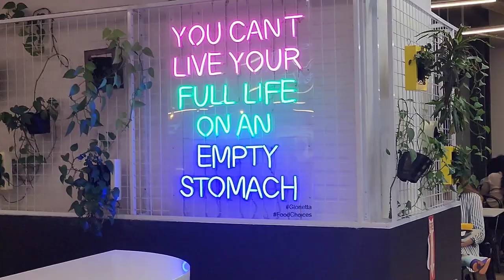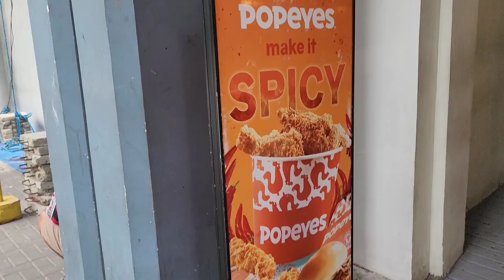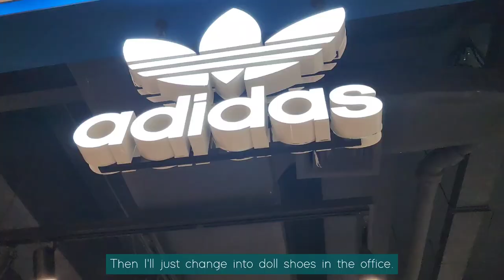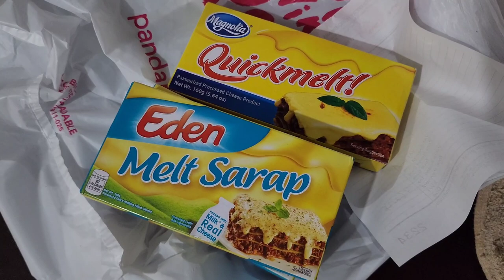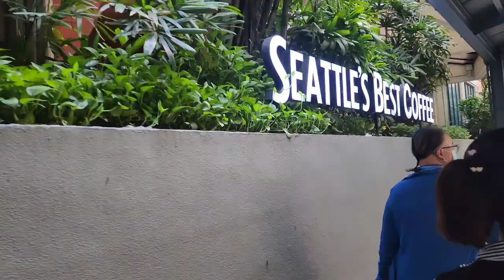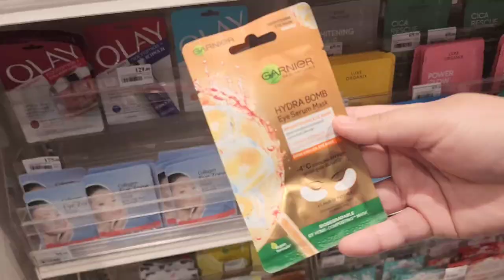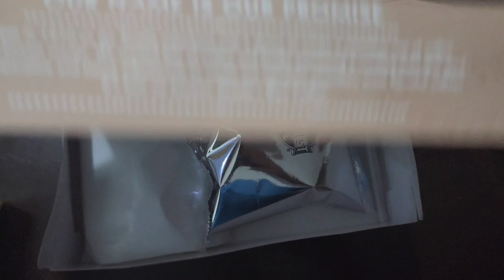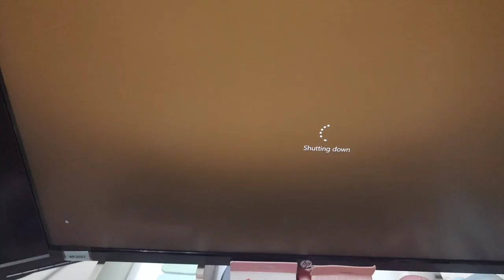work vlog 🌸 • realistic work vlog, choosing shoes to buy, lunchout, more eating, silent vlog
Hi guys!

Just another weekday and weekend to share. But this is what I realistically do everyday. Had lots to share and Can you recommend what you want me to explore? 😊

Lovelots,
Shanee

I made a new account on Instagram🌸 — @shaneepnc
Personal: @shaneeponce

📷 samsung s22 ultra • i usually use front cam so please watch in HD for better appreciation. 💎

lovely sub counts: 1.28k